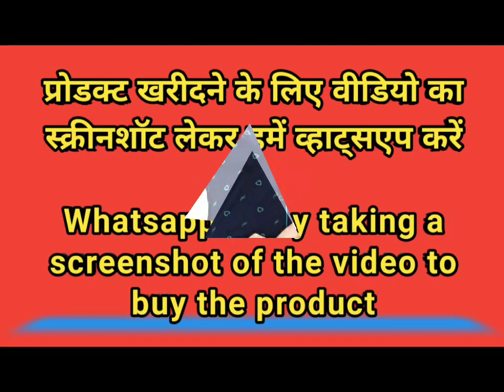Women Nightsuits || woman night suite 2021 || New Stylish night suit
‎@Digital Shopping Store   Women Nightsuits || woman night suite 2021 || New Stylish night suit || Indian top fashion

Order karne ke liye aur product ki puri jankari ke liye aap mujhe WhatsApp per contact kijiye
यहां पर क्लिक कीजिए आप डायरेक्ट व्हाट्सएप पर पहुंच जाओगे 👇👇👇👇👇👇👇👇👇

( Indian top fashion website link )

             Hello friends

We have grouped all the categories in which you want to buy the product.

If you are interested in it, you can click on this link

     *whatsapp Group list*
(1).women Night Dress
(2). Women Sarees collection
(3). Women Kurtis palazzo set
(4). Women jewellery collection
(5). Cotton Bedsheet
(6). Women cosmetic product
(7). Mobile Accessories
(8). Women Under garments
(9). Girls jeans and shirt
(10). Men product

*1. Women Night Dress

*2. Women Sarees collection

*3. Women Kurtis palazzo

*4. Women jewellery collection

*5. Cotton Bedsheet collection

*6. Women cosmetic product

*8. Women Under garments

*9. Girls jeans & shirt collection

*10. Men product collection

jumpsuit cutting
jumpsuit amazon
jumpsuit at home
jumpsuit and jacket
jumpsuit banane ka tarika
jumpsuit banana
jumpsuit bataiye
jumpsuit collection
jumpsuit dress for girls
jumpsuit dikhaiye
jumpsuit design 2020
jumpsuit for kids

girls top and jeans
top 5 e-girls
girls top fashion
girls tops
girls tops design
girls tops design 2020
women top
women tops design
women top haul
women tops online
woman top dress